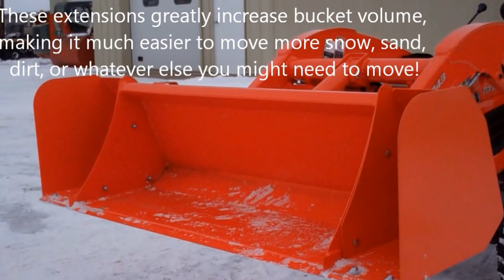Tek-Car Metal Extend-A-Bucket Demonstration on Kubota Tractor